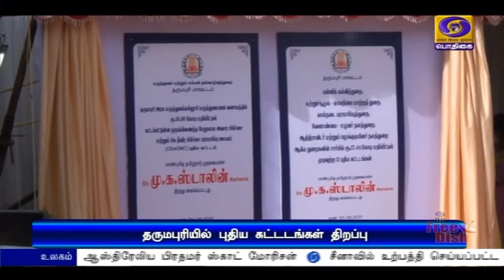தர்மபுரியில் புதிய கட்டடங்கள் திறப்புPodhigaiTamilNews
தர்மபுரி அரசு மருத்துவமனையில் புதிய பிரிவுகளை திறந்து வைத்தார் முதலமைச்சர் மு க ஸ்டாலின்- ஒகேனக்கல் கூட்டு குடிநீர் திட்டப்பணிகளையும்  ஆய்வு செய்தார்.